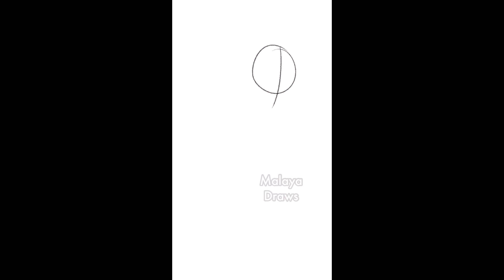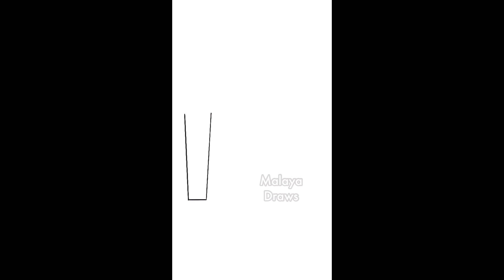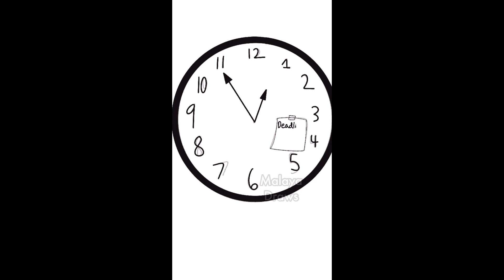Week 4 of Inktober! | Inktober 2023 Week 4 Shorts Compilation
Enjoy this compilation of my drawings for days twenty three to thirty one of Inktober!

✨My book✨
A Devastating Beginning: Stories from Other Side Book 1

My book tells the story of Nia Angdakila and her friend, Enjo, as they rush to save the world of Other Side from the Paradox, a corrupt organization bent on destroying the world with a legendary potion powerful enough to destroy the world in moments.

Great for fans of fantasy!

Music from VLLO: Princess Minx

I hope you like this video! It helps, and I really appreciate it!